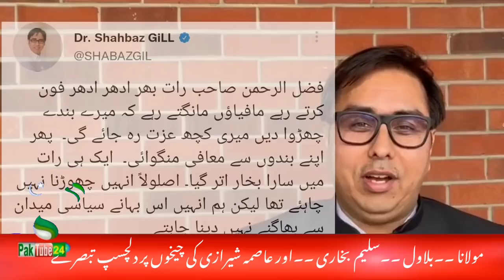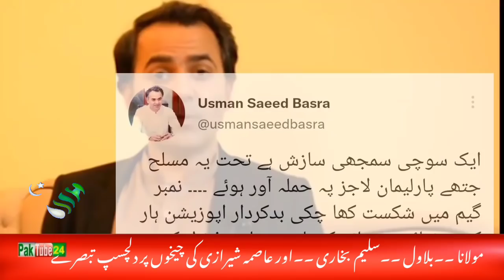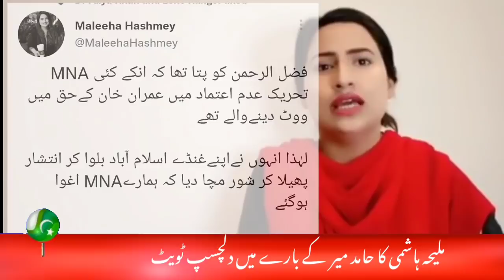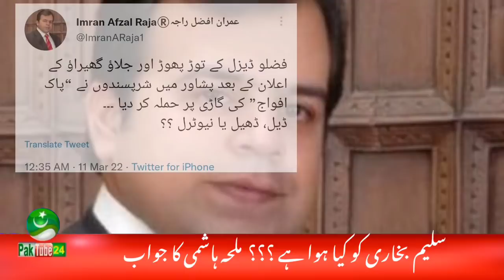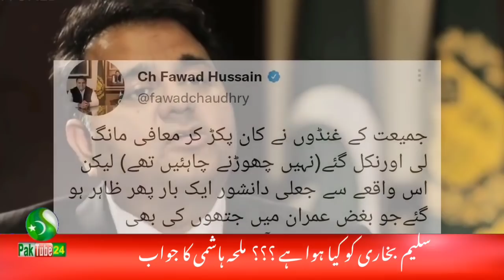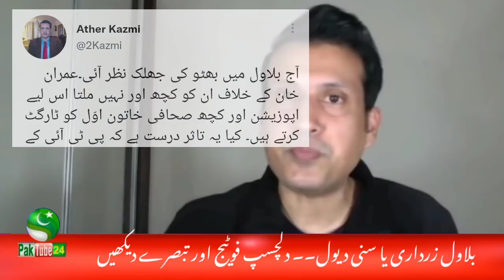Juranalists Comments on Round B Starts No Confidence motion | PM Imran Khan & Tehreek e Adam Etmaad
Video Is About : Juranalists Comments on Round B Starts No Confidence motion | PM Imran Khan & Tehreek e Adam Etmaa. Maleeha hashmey & Siddique Jaan Imran Khan and Others Top comments about Fazal UR Rehman  PDM Bilawal bhutto Plan B.

Ats atss atsi atsu